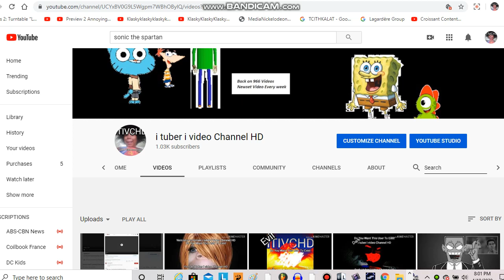Our reaction: Stop unsubscribing to me 30